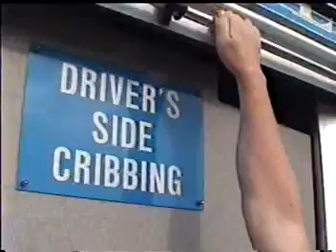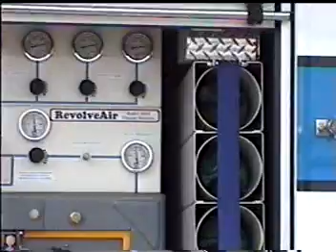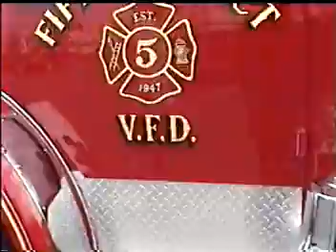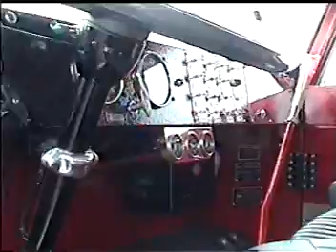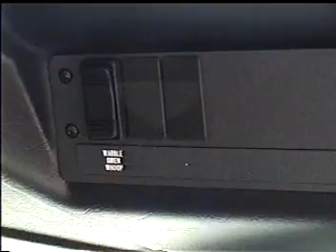Walkersville Rescue 24 displayed in ocean city md fire convention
looking at different rigs at the convention ctr especially 24's new Squad
East coast heavy rescues are something  to look at.A little departure Federal "Q" activation.